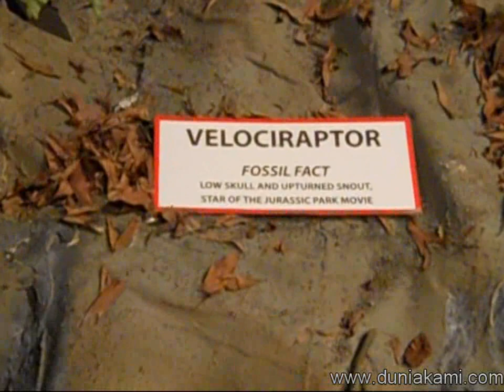Pameran Dinos Alive Pusat Sains Negara